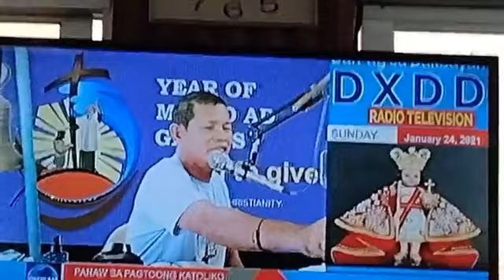NASA SIMBAHANG KATOLIKO LAMANG ANG TUNAY NA PAGSAMBA SA DIOS.